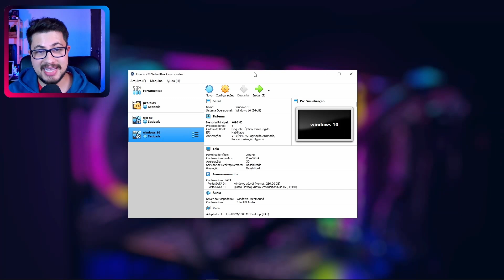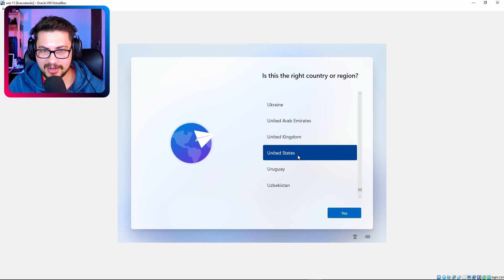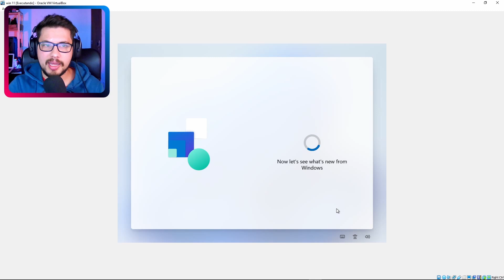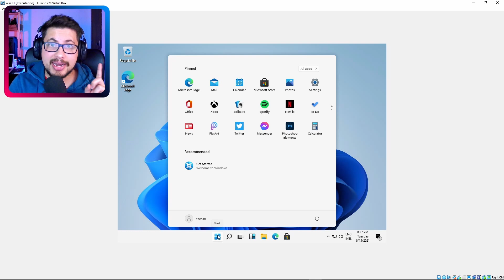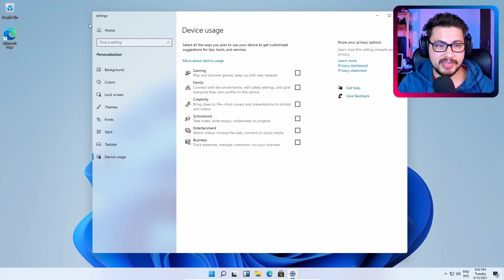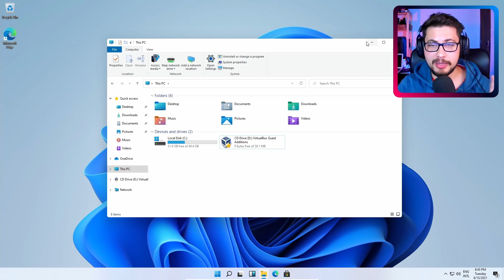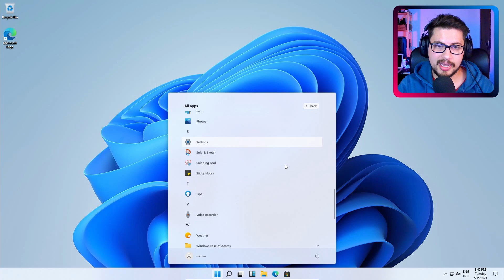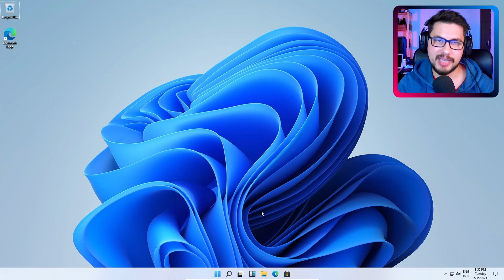NOVO WINDOWS 11 VAZOU!! - TESTANDO O NOVO SISTEMA OPERACIONAL DA MICROSOFT! PRIMEIRAS IMPRESSÕES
Galera, Vazou no novo sistema operacional da microsoft! O Windows 11 vem ai! prometendo anunciar no dia 24 de junho, a microsoft deixou vazar uma iso desse novo windows. E Eu consegui testar aqui. Veja as primeiras impressoes desse novo Windows 11.

💲 Assine o Amazon Prime, ajude o canal e tenha Frete Gratis:

O LINK PARA BAIXAR A ISO VAI ESTAR NO PRIMEIRO COMENTÁRIO FIXADO
DESSE VÍDEO AQUI:

CONFERE LÁ!!
VALEU!!!